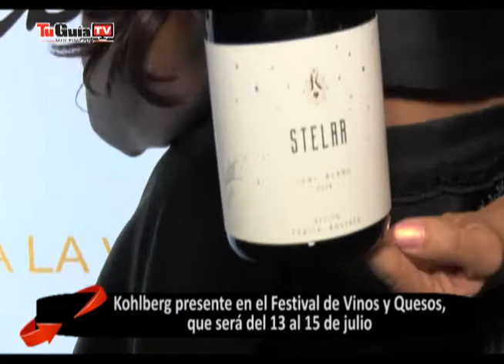Kohlberg presente en el Festival de Vinos y Quesos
que será del 13 al 15 de julio